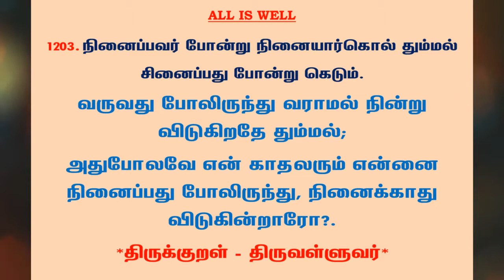#1252 | தினம் ஒரு திருக்குறள் - குறள் 1203 | Kural 1203 - Daily One Thirukkural